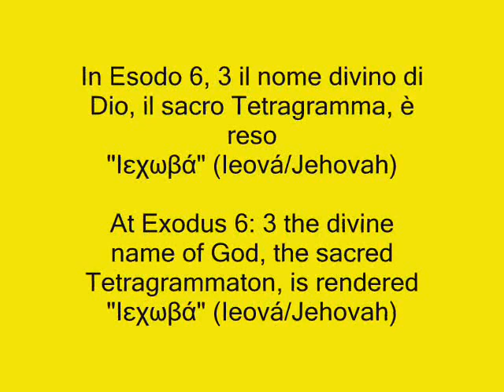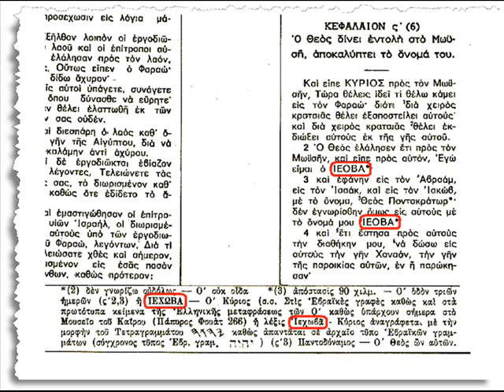Il nome di Dio - The Holy Bible in Modern Greek - Neophytos Vamvas Ιεχωβά Ieová Jehovah Geova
The name of God in The Holy Bible Neophytos Vamvas
Il nome di Dio ne la Sacra Bibbia in Greco Moderno
The Holy Bible in Modern Greek by Neophytos Vamvas.
 Neophytos Vamvas
(Greek: Νεόφυτος Βάμβας; 1770 – 9 January 1856)
La Cle publications, 1979

In Esodo 6, 3 il nome divino di Dio, il sacro Tetragramma, è reso  "Ιεχωβά" (Ieová/Jehovah) ( Geova )

At Exodus 6: 3 the divine name of God, the sacred Tetragrammaton, is rendered "Ιεχωβά" (Ieová/Jehovah)
Ιεχωβά Ieová Jehovah Yehovah

Geova